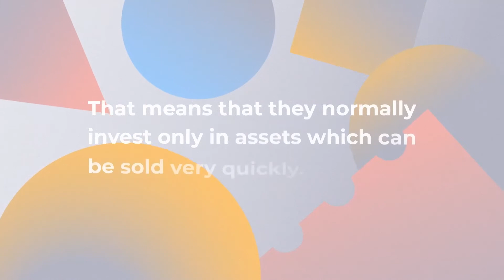Scottish Mortgage | What does Closed Ended Mean?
We've created an easy-to-understand collection of short films explaining what investment trusts are, how they work and why they've proved so popular with investors of all kinds.